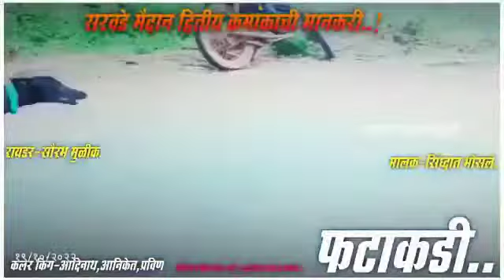nad#श्वान_शर्यत ti cha❤